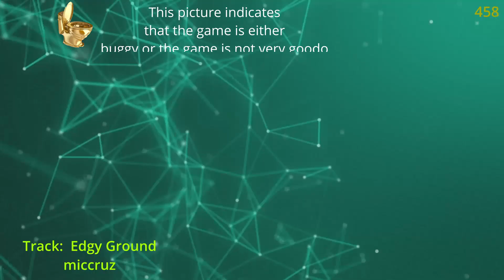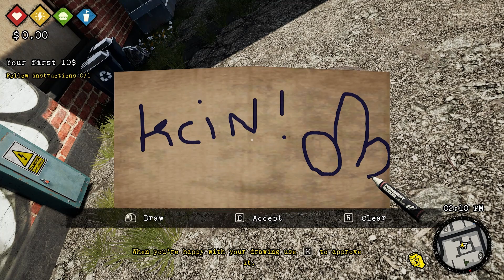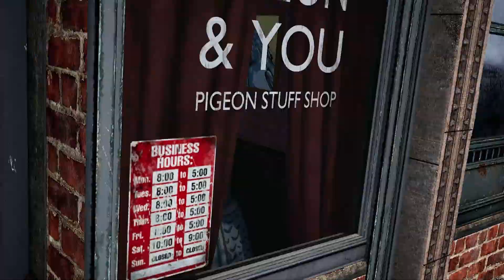one offs open world - bum simulator | first look after update! | early access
Bum Simulator

Revisiting an updated classic!!

A recap on the latest version up to now

Bum Simulator is a sandbox game bursting with inappropriate humor and memorable characters. Apart from day-to-day survival, you can enjoy many unique features:

Tested on MB B450M-Mortor Max,Ryzen 2600, 32GB-3200-DDR4, GTX 1050TI 4GB StormX, W11